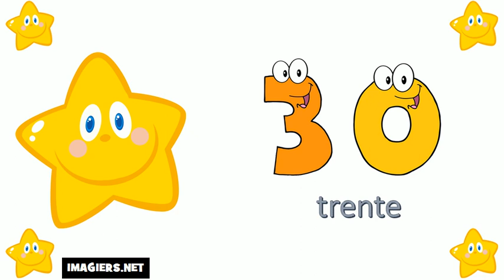I numeri francesi = Da 20 a 30